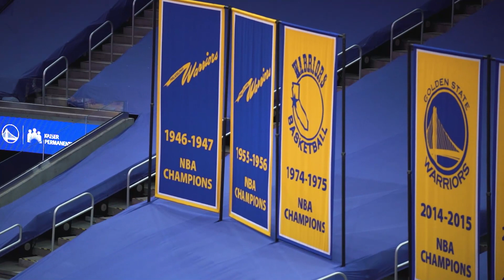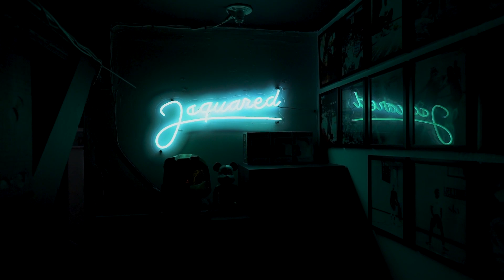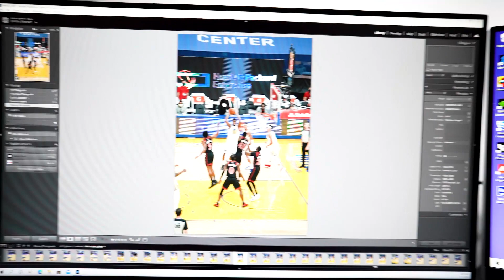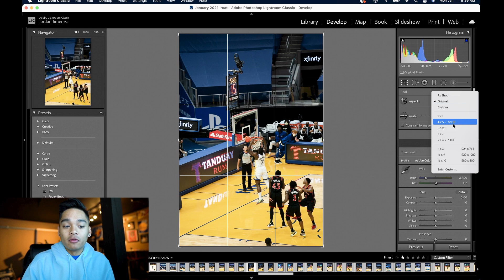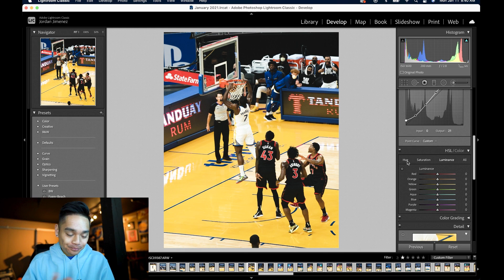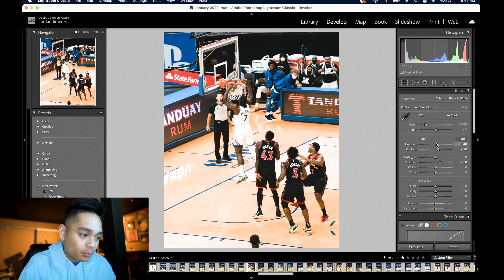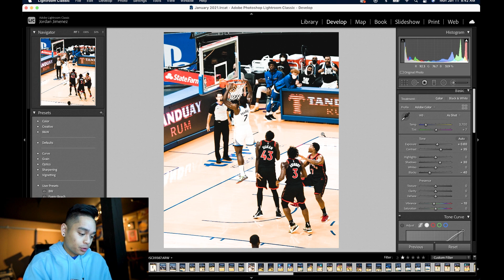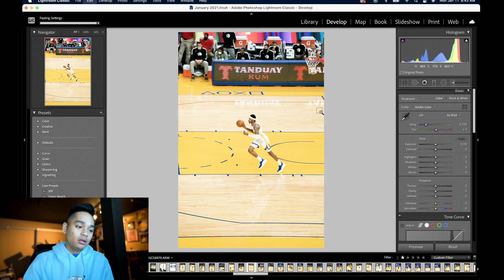Shooting my first NBA game of the year! + How I edit my photos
After not shooting an NBA game for almost a year, I'm finally back at it! \

Instagram.com/__Jsquared
Twitch.tv/thejsquared